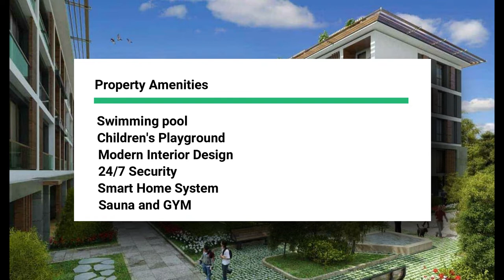Duplex Apartment For Sale In Istanbul Beylikduzu by Maximos Real Estate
The Duplex Apartment for sale in Istanbul Beylikduzu by Maximos Real Estate is a great option for those looking for a comfortable and spacious home. With its central location and beautiful design, this property is sure to make your stay in Istanbul a memorable one.
Duplex Apartment For Sale In Istanbul Beylikduzu
Duplex Apartment For Sale In Istanbul Beylikduzu Turkey

Real estate agency Antalya and Istanbul Turkey. Properties for sale in Turkey. Buy apartments and villas in Turkey with Maximos Real Estate.